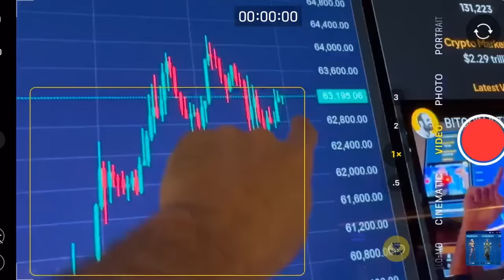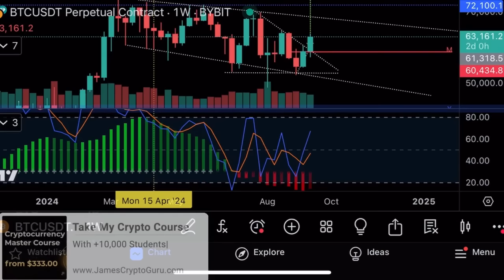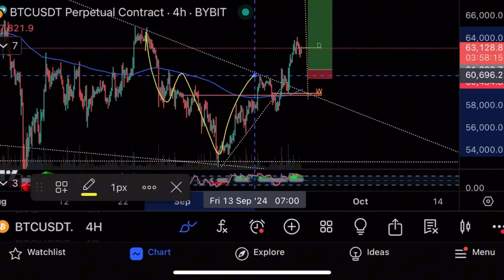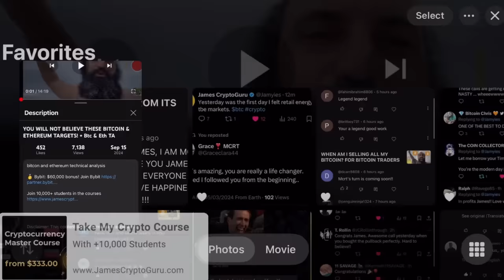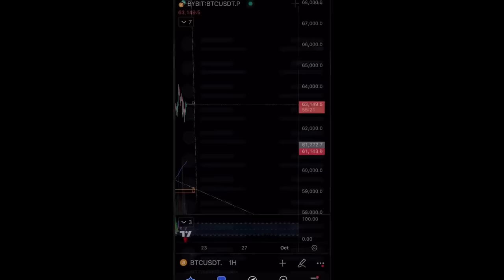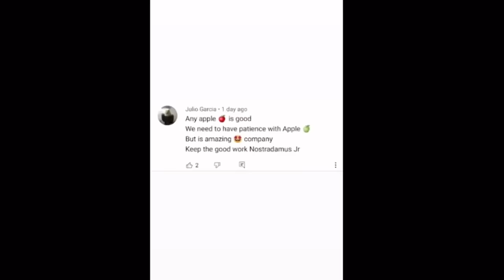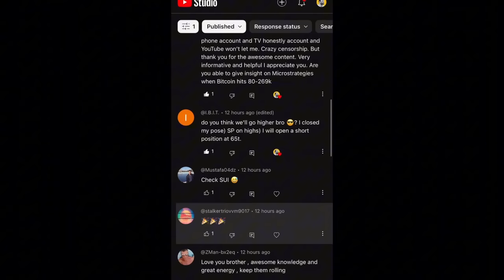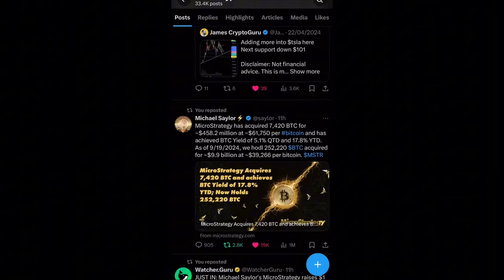Будет ли падение на выходных?⚠️Технический анализ биткоина